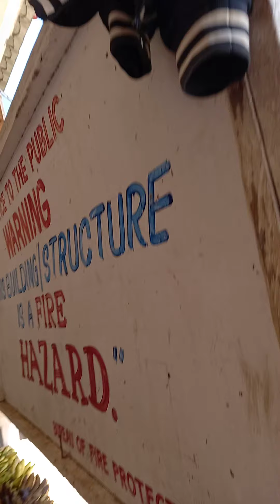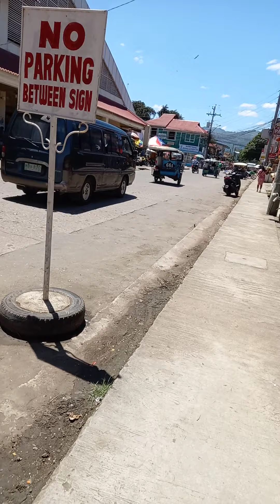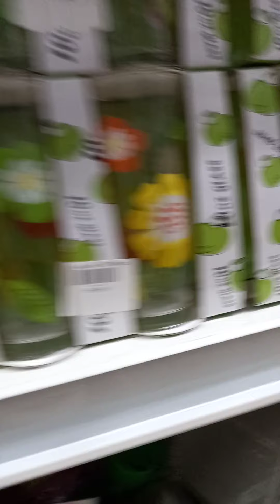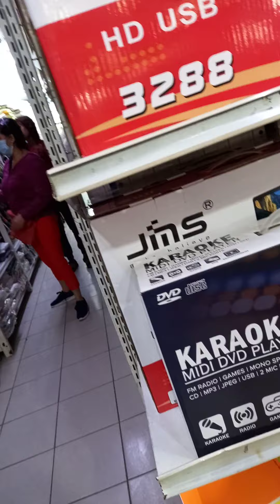pasyal sa BAIS CITY sa palingke at namili nlng